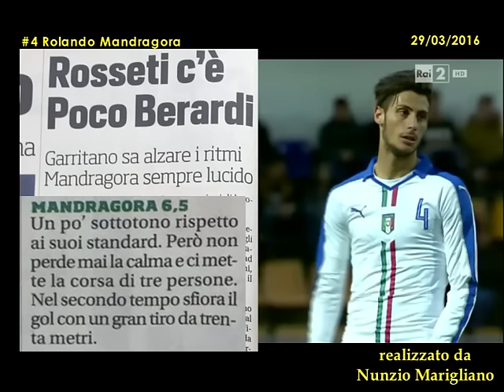Rolando Mandragora 9° presenza in Nazionale under 21 (29/03/2016)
Una breve clip della nona presenza in Nazionale under 21 di Rolando Mandragora, sfiorata in due occasioni la prima marcatura in azzurro.

Rolando Mandragora (Napoli, 29 giugno 1997)
Cresce nelle giovanili del Genoa, con cui si affaccia alla Serie A il 29 ottobre 2014, debuttando nel match Genoa-Juventus 1-0. Chiude il campionato con 5 presenze all’attivo nella massima serie. Nell’estate 2015 viene ceduto in prestito al Pescara in Serie B.

In azzurro, dopo aver fatto parte delle selezioni Under 17, Under 18 e Under 19, nell’agosto 2015 entra nella lista dei convocati di Di Biagio per l’amichevole con l’Ungheria, match in cui Mandragora festeggia la sua prima presenza in Under 21 (12 agosto 2015).